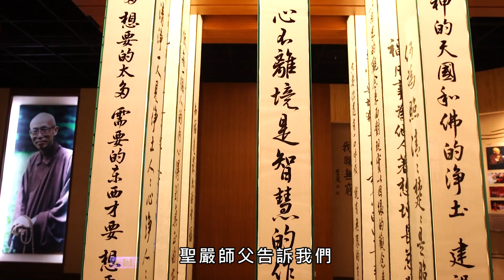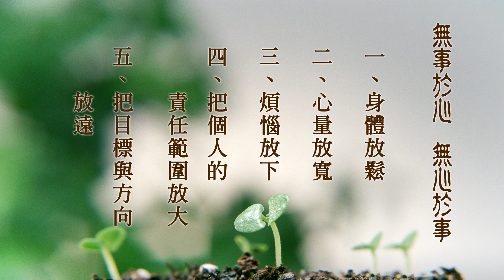2018方丈和尚果東法師新春祝福 平安無事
2018年，法鼓山以「平安無事」作為年度主題。方丈和尚期勉大家，心安就平安，無事最快樂。新的一年，讓我們一起學習盡責負責，大事小事，都是好事；修福修慧，大事小事，都是佛事；提放自如，大事小事，根本沒事。從心開始，逐步體驗平安無事的真義!